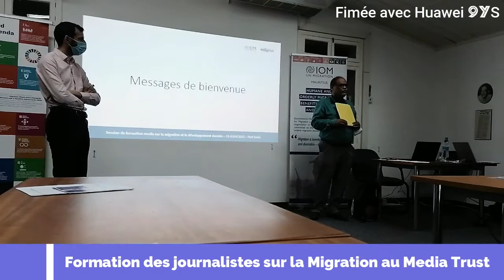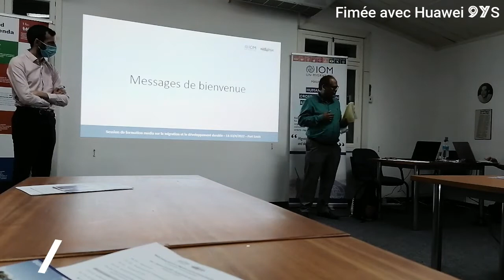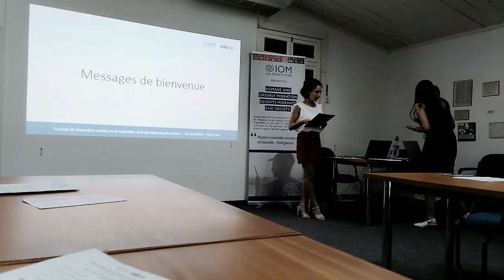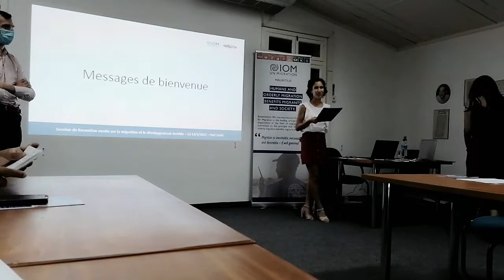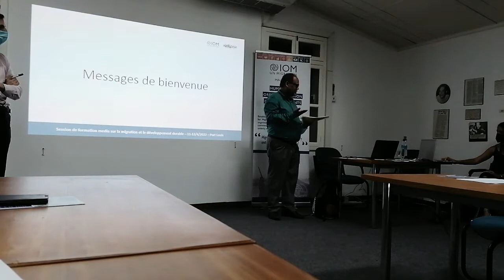Maurice Info - Une actualité par heure - Formation des journalistes sur la Migration.